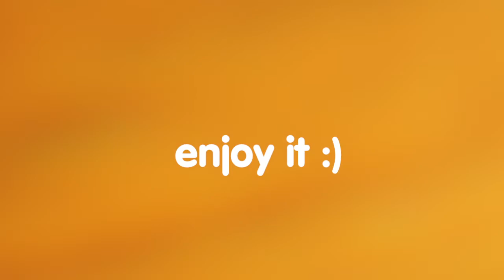Cookery Macarrones Pop by Evryteen